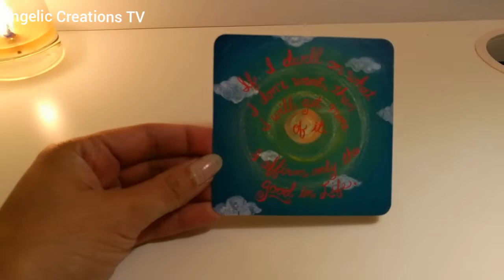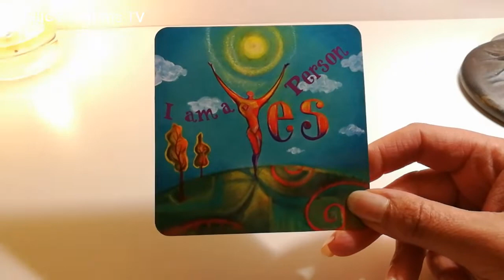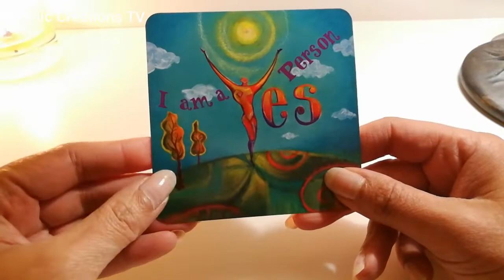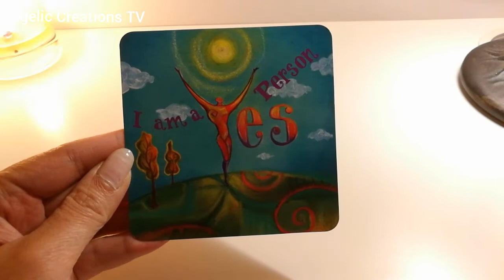Your Positive Affirmation For The Day! Watch this video or pick one from my affirmations playlist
I AM A YES PERSON

Watch my 'Positive Affirmation for the Day' videos to start your day on a positive note! (Starting your day on a positive note can help you attract positive and loving, and sometimes even miraculous, experiences. What kind of day do you want to create for yourself today?)

So here is your positive thought and affirmation for the day. Do you like it? Does it resonate with you? Let me know! Have a great day. X

Cards used: The Wisdom Cards by Louise Hay